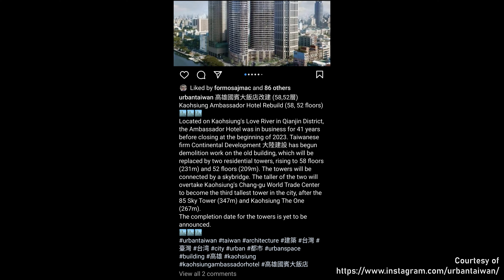Repurposing Ambassador Hotel Kaohsiung 🇹🇼 (2023-12) {aerial}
Pre-demolition aerial footage of Kaohsiung Ambassador Hotel 高雄國賓大飯店, Qianjin District, Kaohsiung City, Taiwan.
The Hotel and its 6,698 m² plot will be repurposed. The hotel was inaugurated in 1981 and closed 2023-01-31. The 21-story landmark hotel is located along the Love River. Reportedly, the current hotel building will be replaced by two residential towers (which will include a hotel as well), rising to 58 floors (231 m) and 52 floors (209 m). The towers will be connected by a sky-bridge. The taller of the two high rises will overtake Kaohsiung's 'Chang-gu World Trade Center' (222 m) to become the third tallest skyscraper in the city, after the '85 Sky Tower' (347 m) and 'The One' (267 m).
Three firms join forces to repurpose the Ambassador Hotel Kaohsiung (高雄國賓飯店): Continental Development Corp (大陸建設), Formosan Rubber Group Inc (厚生公司) and Ambassador Hotels and Restaurants Ltd (國賓大飯店).

Instrumental para usar em vídeos ou para estudar improvisação by richarlisomtrabalho from Pixabay